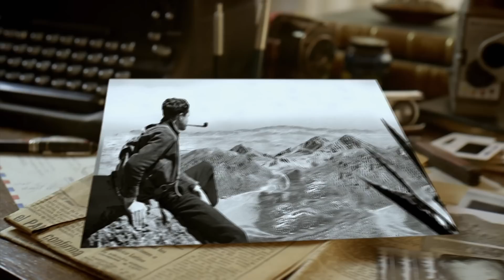Juan Rulfo, palabras que saben a vida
De la mano de grandes y reconocidos autores se hace un análisis de los sucesos más importantes en la vida de Juan Rulfo y se homenajean sus magníficas obras.